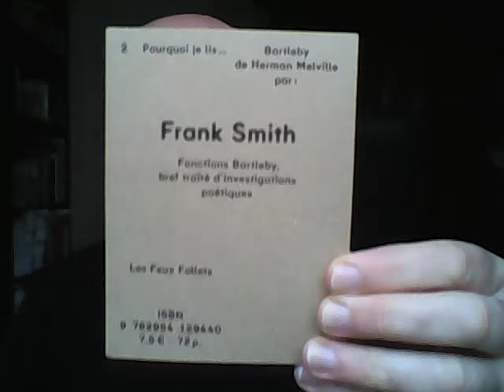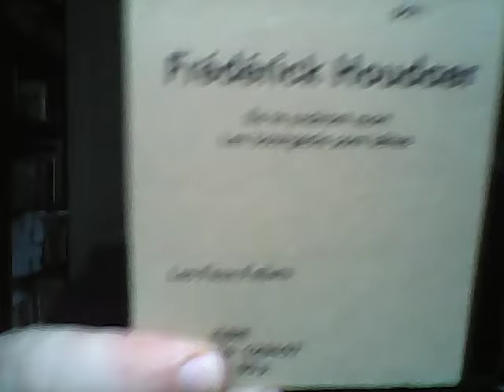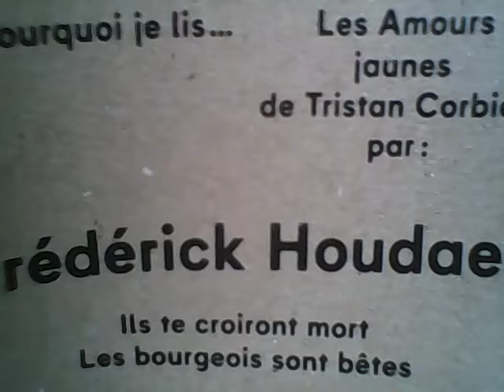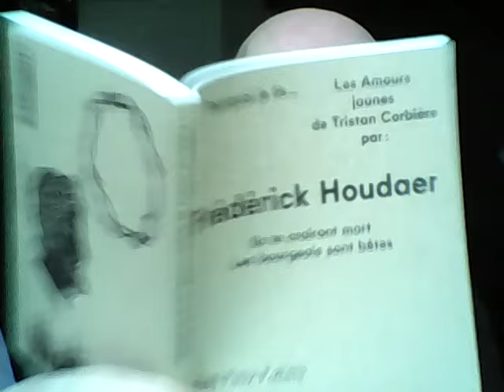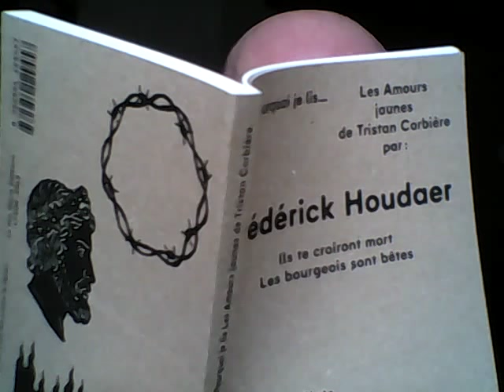C’est quoi, la Poésie ? C’est ÇA, Ducon ! (# 2 : Tristan CORBIÈRE)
Où il est question de mon nouvel ouvrage, un essai consacré à l’auteur des « Amours jaunes ».